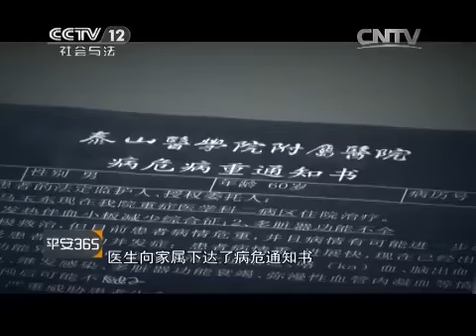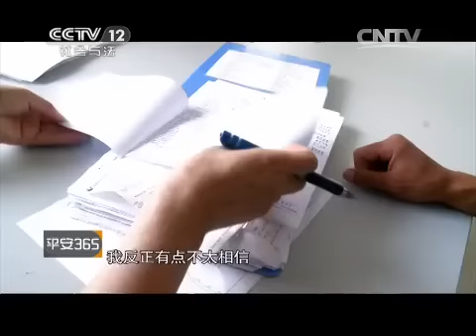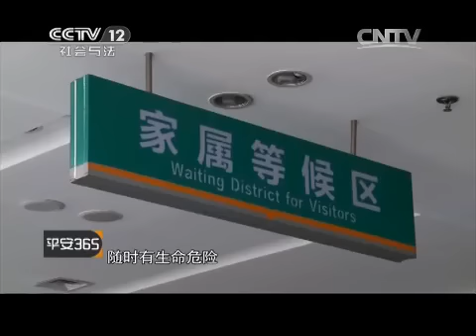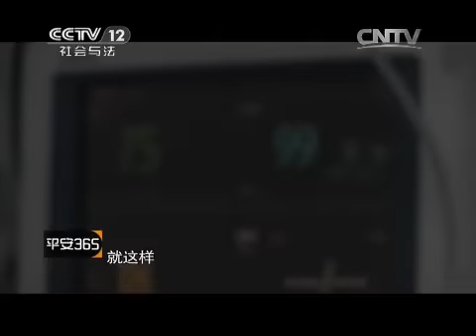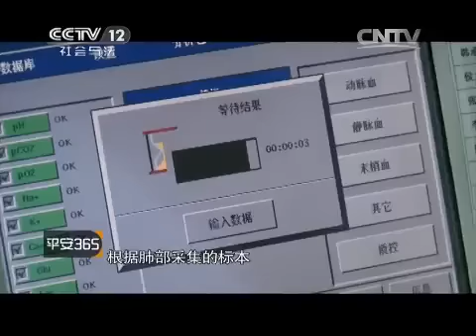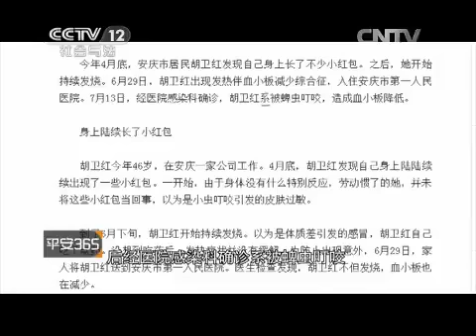急诊24小时【平安365 20150813】